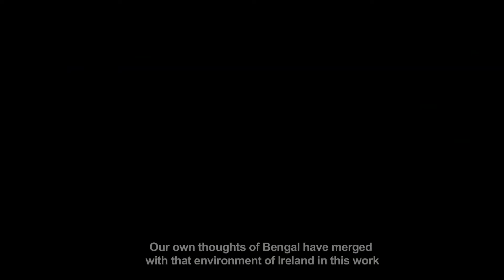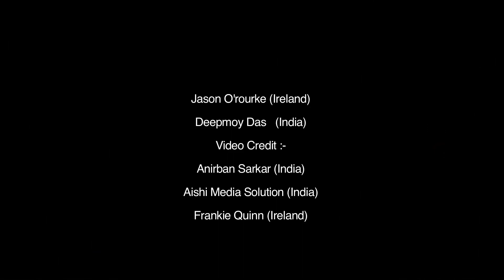The 'Belonging' project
A collaboration of Indian and Irish traditional music by Deepmoy Das and Jason O'Rourke, carried out remotely between Kolkata and Belfast, June-December 2020. Songs in Bengali and Hindi and an instrumental.

National Lottery funded through The Arts Council of Northern Ireland.